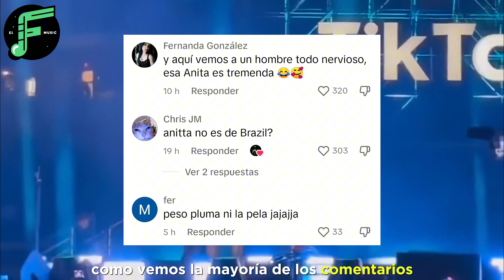Annita Pone Nervioso a Peso Pluma y así Reacciona 😰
fuerza regida,
JUNIOR H FORO SOL DREAD MAR GABITO BALLESTEROS PESO PLUMA CONCIERTO natanael cano gta 6 natanael cano en el gta, peso pluma gta, canciones de natanael cano y peso pluma en gta 6